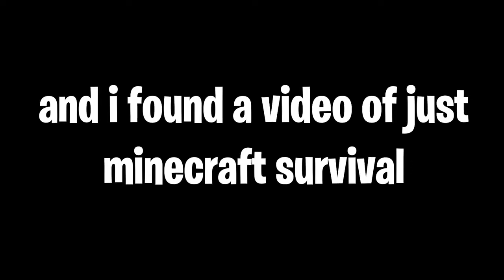sykkuno 5up graveyard, sykkuno 5head battleship, Minecraft Survival Gameplay, sykkuno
sykkuno 4t jealous,
sykkuno 4t rust,
4t sykkuno oh jesus,
sykkuno back 4 blood,
aoe4 sykkuno,
sykkuno 5up,
sykkuno 5head,
sykkuno 5up graveyard,
sykkuno 5head battleship,
sykkuno 5up joke,
sykkuno 5000,
sykkuno 5 more minutes,
sykkuno 5v5 valorant,
sykkuno 5 head,
gta 5 sykkuno,
gta 5 sykkuno and rae,
sykkuno 69 joke,
sykkuno 6k ace,
sykkuno 6 digit hack,
sykkuno bloons td 6,
best of sykkuno 6,
bloons td 6 sykkuno,
sykkuno 7 days to die,
sykkuno 7 win streak,
best of sykkuno 7,
sykkuno pokemon part 7,
sykkuno tricky towers 7 wins,
sykkuno 8 digit,
sykkuno 8 hack,
sykkuno 8 digit hack,
sykkuno mario kart 8,
best of sykkuno 8,
mario kart 8 sykkuno,
sykkuno 9 years ago,
sykkuno 9 digit hack,
sykkuno 9 hack,
sykkuno 9 digit,
Minecraft Survival Gameplay 1080p 60fps eYZAl6Ey2f8,
ariga gameplays tiktok,